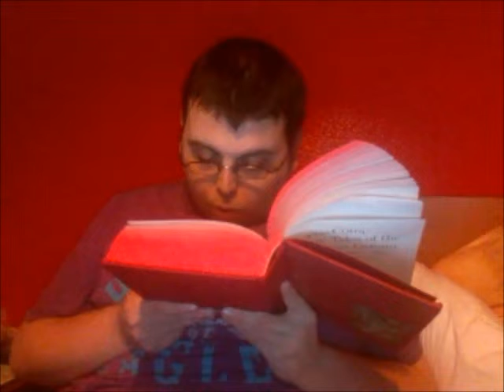BGFT-037: Tom Thumb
For the 37th episode, I read "Tom Thumb"